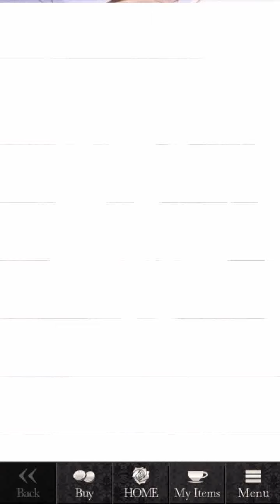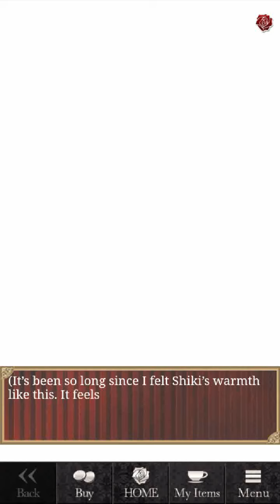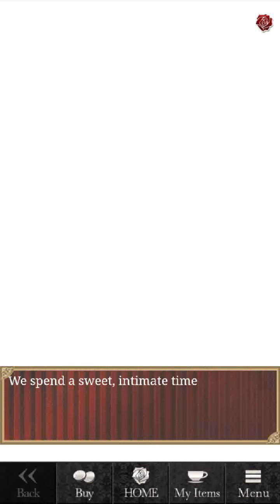[Otome] Blood in Roses - Shiki Chapter 9 (Premium)